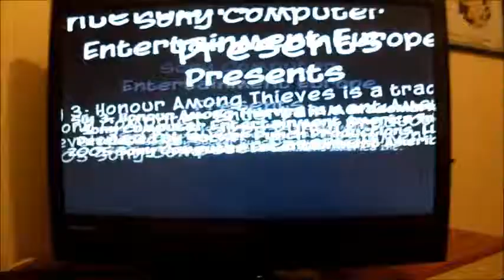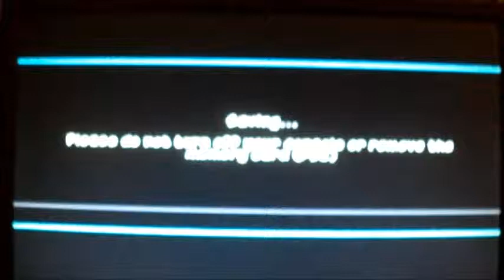Sly 3: Honor Among Thieves - #1: WHO DA HELL ARE THESE GUYS??? (ironic)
I was just joking, of course. I've played this game since October 7th, 2010 thats almost 4 years.